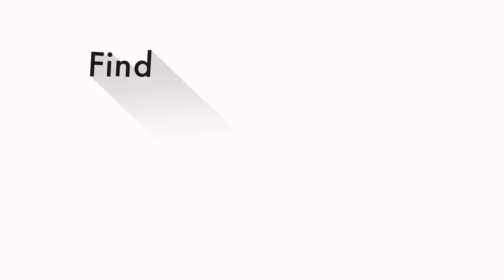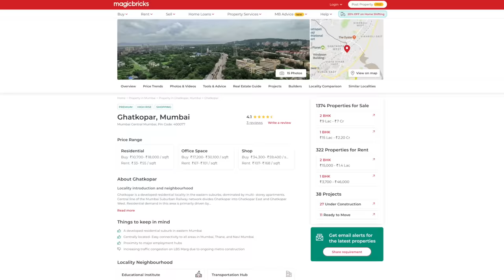Ghatkopar, Mumbai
Ghatkopar is one of the prominent suburbs of Mumbai. In this video, we will explore the locality of Ghatkopar, its amenities, connectivity, and lifestyle options.

Ghatkopar is known for its excellent connectivity to different parts of Mumbai through a robust network of roads, railways, and metro. It is also home to some of the best schools, hospitals, and shopping destinations in the city, making it a popular residential area for families.

We will take you on a virtual tour of Ghatkopar and show you the various landmarks, such as the famous Ghatkopar Khau Galli, R-City Mall, and the Mahatma Gandhi Garden. We will also discuss the real estate scenario in Ghatkopar and give you insights into the types of properties available for rent or purchase.

Whether you are a student, a working professional, or a family looking for a comfortable home in Mumbai, Ghatkopar has something for everyone. So, join us on this journey as we explore Ghatkopar's charm and character.

The central line, LBS Marg and Eastern Express Highway connect to eastern and southern Mumbai and Thane. Central line of the Mumbai Suburban Railway network divides Ghatkopar into Ghatkopar East and Ghatkopar West. This locality is surrounded by areas like Vikhroli, Powai, Andheri, Kurla and Chembur and is well connected via LBS Marg, Link Road, Andheri-Ghatkopar Road and Eastern Express Highway.

The locality has good public transport in the form of local trains, metro service and government buses. Apart from these, cabs and auto-rickshaws are also easily available here.

While Ghatkopar railway station is within the locality, Mumbai Central railway station is around 18 km via Eastern Express Highway. Chhatrapati Shivaji International Airport is about 6 km via Andheri-Ghatkopar Road.

Vivo Ghatkopar metro station is within the locality. The neighbouring localities like Vikhroli, Powai and Andheri are hosts to several corporate offices.